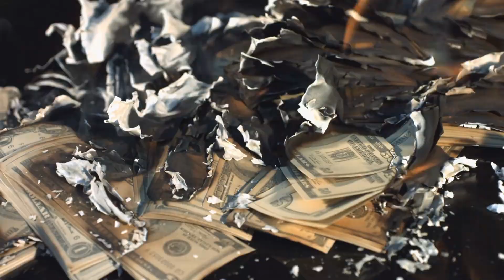Tập 2 | Ta, Thị Mĩ Hành Hung! Audio | Chương 11 - 13 | Ngôn Tình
Truyện: TA, THỊ MĨ HÀNH HUNG! Tập 2
Tác giả: Tự Dũ Giả
Thể loại: Ngôn Tình, Hiện Đại
Identifier: 63f5bdefefbdcab7d15eeb81

Chi tiết các chương:
00:00:00 Chương 11 : 11
00:11:53 Chương 12 : 12
00:23:13 Chương 13 : 13